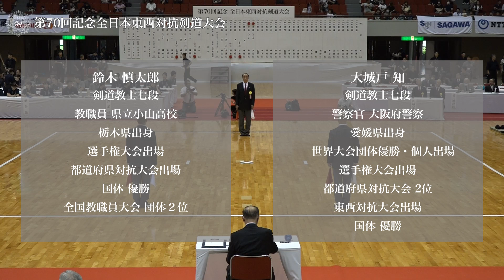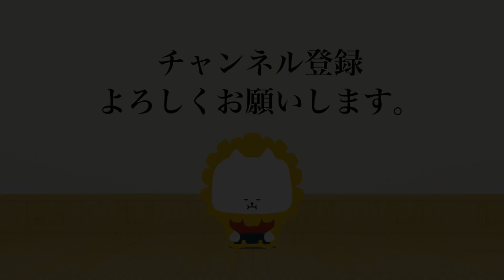鈴木 慎太郎 ―(一本勝)メ大城戸 知_第70回記念 全日本東西対抗剣道大会 男子-23将戦 009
第70回記念 全日本東西対抗剣道大会
令和６年９月15日（日）・【香川県】高松市総合体育館
70th All Japan TOZAI-TAIKO KENDO TAIKAI MEN Match 23SHO
15, Sep, 2024 (Sun),Takamatsu City Gymnasium in Kagawa

［東軍/赤］鈴木 慎太郎（栃木県）―(一本勝)メ大城戸 知（大阪府）［西軍/白］［East/Red］S.SUZUKI（TOCHIGI）―1M S.OKIDO（OSAKA） ［West/White］